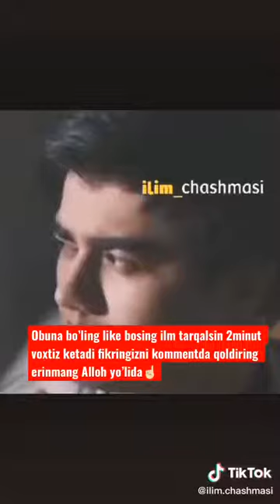Abdulloh domla maruzalari 5